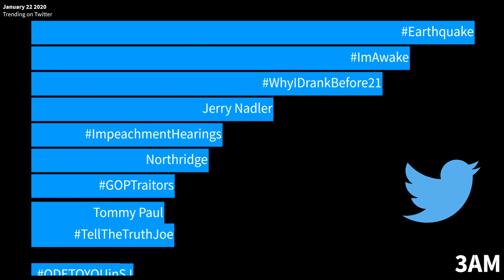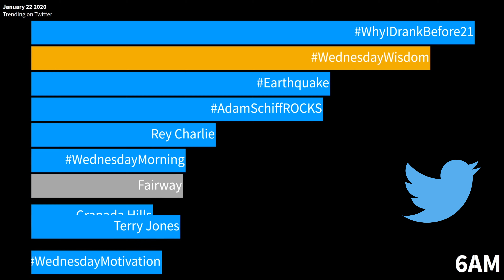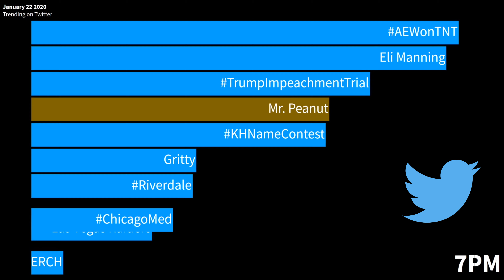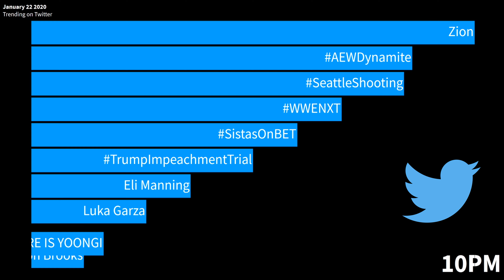What Trended On Twitter | Jan 22 2020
Let's take a look at what trended top 10 on twitter for the US on January 22nd, 2020.

Gold Bar = Top trend overall for the day
Silver Bar = 2nd place trend overall for the day
Bronzeish looking Bar = 3rd place trend overall for the day

If I combined it for a month it will be an insanely long video to watch.  If that's something you might be interested in, let me know and I can do that too.

Time is CDT

Awesome Music:
Cyberpunk Dynamic Sport by Infraction
Sources:  Archive Twitter Trending & Twitter Calendar

Everything that trended top 10 for January 22nd:

Kansas
Pam Bondi
De Sousa
Silvio
Jerry Nadler
Coco Gauff
Drip Bayless
Sherman Oaks
Granada Hills
Northridge
Tommy Paul
LA Twitter
True Neutral
Rey Charlie
Fairway
Hump Day
Terry Jones
RIP Terry
Graham Chapman
Flying Circus
Life of Brian
Mr. Creosote
Peggy Noonan
Broccoli City
Anna May Wong
Order 66
Mr. Peanut
Tulsi Gabbard
Planters
Luis Rojas
Tulsi
Ibiza
Gritty
Orlando Brown
Michael Che
Burnley
Eli Manning
Las Vegas Raiders
Reince Priebus
2 Super Bowls
March for Life
Priscilla Kelly
Zion
Mark Jackson
Luka Garza
Garrison Brooks
Lamarcus Aldridge
WHERE IS YOONGI
keith lee
Alvin Gentry
Pelicans